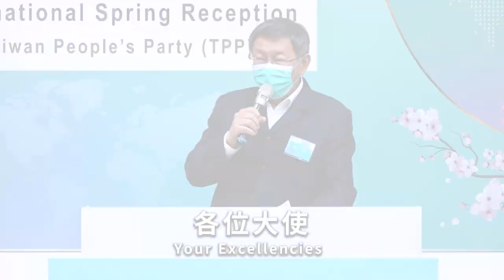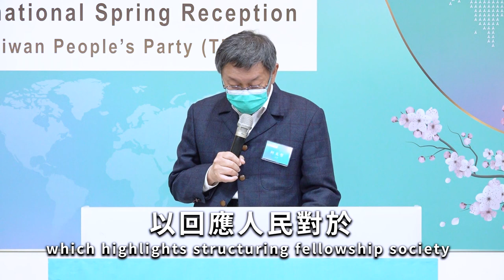【柯P老實說】推翻政治分贓，打破藍綠惡鬥！柯文哲：民眾黨將改變台灣政治版圖｜20220329民眾黨國際新春酒會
第二波寧靜革命正在發生，面對台灣政壇長期政治分贓、藍綠惡鬥導致國家空轉，我們秉持以台灣為名、以民眾為本的精神，以改變台灣政治風氣為己任，針對政治、社會、能源、經濟等問題對症下藥。

我們為「天然台」世代構築青年參政的舞台，呈現時下社會的價值觀，發揚他們心目中的「台灣價值」，回應大眾對建立共融社會、改善國家治理的渴望。

當今全球疫情方興未艾，生產供應鏈重組，通貨膨漲嚴重，國家集團間對立越來越明顯，我們將持續倡議，以多元、彈性、靈活且務實的方法，全面檢視台灣的對外關係，追求更好的國家安全、經濟繁榮與永續發展。

台灣是一個成功的故事，延續光榮的歷史，我們發誓，絕不會讓台灣民眾失望。

手刀訂閱「民眾之聲」Youtube頻道！